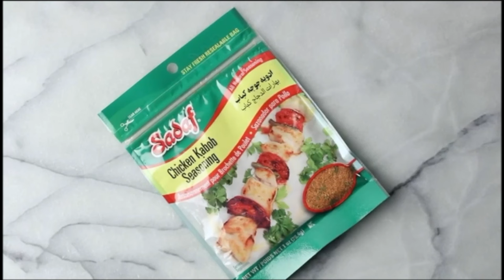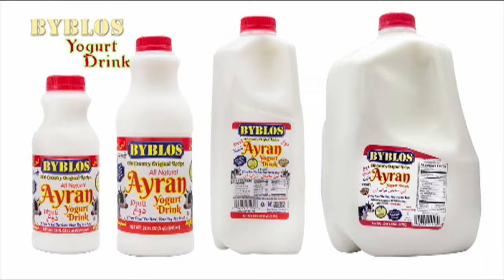اخبار با لیلا هاشمیان